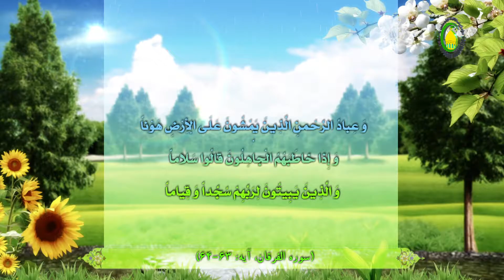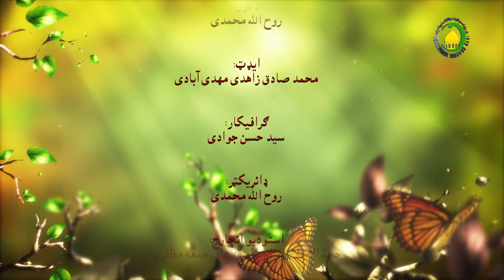80. په نيت کښې اخلاص (۳) - استاذ : هلال حسين طوری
امام جعفر صادق عليه السلام اخلاص په باره فرمائي : د هر يوؤ نيک کار نتيجه او ثواب خداوند متعالی ورکوی ـ خو د رياکارسړی عبادت ثواب خداوند متعالی  نه ورکوی ـ او په بل په روايت کښې فرمائي ريا شرک خفی(پټ شرک)  دے ـ کوم کس خلقو لپاره عمل انجام کړی، د هغه عمل نتيجه هم خلق ورکوی ـ
خداوند متعالی هم قرآن مجيدپه سوره کهف کښې  فرمائي: څوک چه د خپل رب سره د ملاقات آرزومند وی نو پکار د دے چه نيک کارونه کوی او دَ خپل رب په عبادت کښې دِبل هيڅوک نه شريکوی ـ